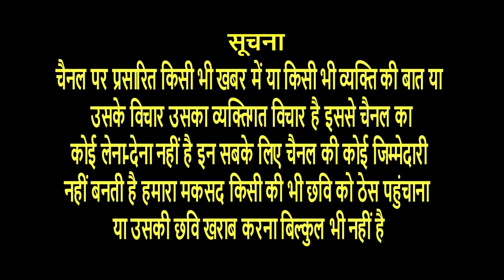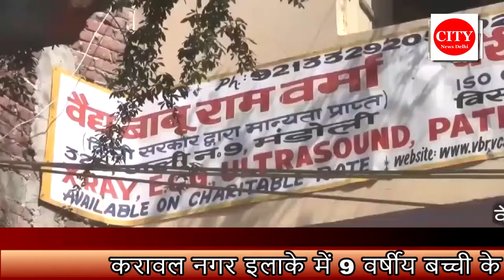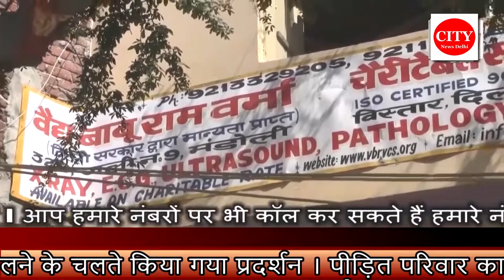करावल नगर में 9 वर्षीय बच्ची के साथ रेप के मामले के चलते पीड़ित परिवार ने सड़क पर किया प्रदर्शन I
करावल नगर इलाके में 9 वर्षीय बच्ची के साथ रेप के मामले के चलते पीड़ित परिवार ने सड़क पर किया प्रदर्शन । इंसाफ न मिलने के चलते किया गया प्रदर्शन । पीड़ित परिवार का आरोप पुलिस ने नहीं करी तीन दिन से fir दर्ज ।पुलिस ने मामला दर्ज कर आरोपी युवक को किया गिरफ्तार । पुलिस हर एंगल से इस मामले की कर रही है जांच ।